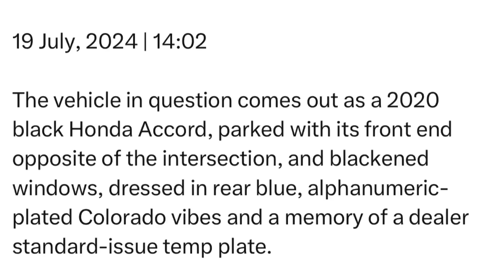Friday | 19 July, 2024 | 14:02